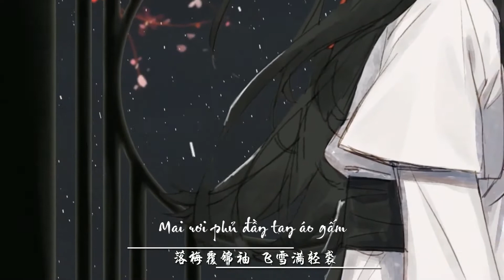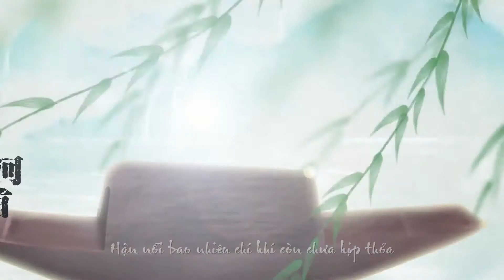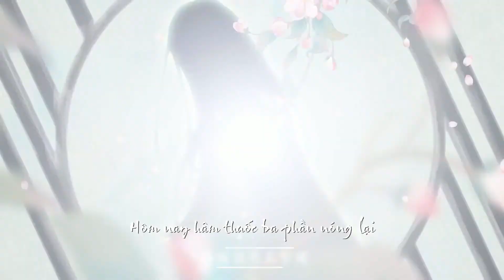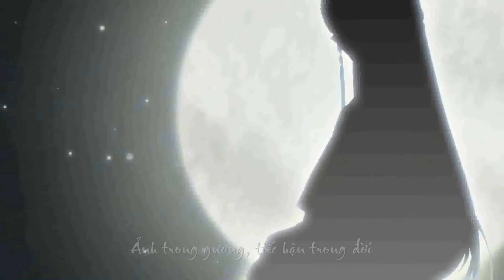Vietsub • 《Nhất Sinh Nhị Giới》 - Tiểu Khúc Nhi || 一生二界 - 小曲儿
VĂN ÁN:

Hai người bọn ta vốn chẳng hề có quan hệ máu mủ nhưng sinh ra lại cùng một dáng dấp. Từ ngày mới chào đời đã bị quản gia tiền nhiệm ôm tới sân sau.

Dáng ngồi, dáng đứng, phong thái uống trà, tư thế nằm ngủ, độ cong môi khi cười, cách cầm kiếm,... Mỗi một thứ đều phải chín phần tương tự với đối phương, cũng như sự giống nhau về tướng mạo của bọn ta vậy. Còn lại một phần sai khác nhỏ nhặt, đến cả mẫu thân cũng chẳng thể phân biệt rõ.

Nhưng ta trước giờ không hề oán trách hắn.

Hắn không thích ăn thức ăn đắng, lúc nào cũng tươi cười, cười đã rồi thì lại không kiềm được mà ho khan cả buổi. Duy chỉ khoảnh khắc này là ta không bắt chước.

Lão gia không thể để người ngoài biết được con trai duy nhất của mình lại là một kẻ ốm yếu bệnh tật. Cho nên người ngoài ai ai cũng chỉ hay rằng trong phủ có một tiểu thiếu gia văn võ song toàn.

Người đó chính là ta.

Hắn, tình thơ ý họa, văn nhã ôn hòa, thế nhưng một năm bốn mùa chỉ quanh quẩn trong viện, đời này chưa từng bước ra cửa nửa bước. Trong viện luôn có than hồng chực sẵn, như thể người lúc nào cũng đang ở trời đông giá rét.

Mà một hắn khác, thân cưỡi khoái mã, vung đao hạ đao, không ai không biết gã thiếu niên ấy phong lưu phóng khoáng. Ấy vậy mà, vào buổi đêm lại thay một thiếu gia khác ngăn đỡ lại hết thảy ám toán. Người ấy sống thay kẻ khác hết năm này qua tháng nọ, từ lâu đã không còn là chính mình, chẳng qua cũng chỉ là một cái bóng đơn độc dưới vầng dương.

- Khúc: Nhất sinh nhị giới | 一生二界
- Diễn xướng: Tiểu Khúc Nhi | 小曲儿
- Sắp đặt/tác khúc/văn án: Trứ Tiểu Sinh Zoki | 著小生zoki
- Tác từ: Huy Mẫn Dao | 徽敏瑶
- Biên khúc: Chuyên Xưởng Lãng Nhân | 砖厂浪人
- Hậu kỳ: Tiểu Mẫn | 小敏
- Art: Siey77
- Video: Mạch Thượng Lam Diên | 陌上蓝鸢
- Đề tự: Băng Khối | 冰块
- Xuất phẩm: Studio Bán Mộc Sinh | 半木生

♐ Vietsub bởi Độc Tú. Vui lòng không mang bản dịch đi nơi khác khi chưa xin phép!